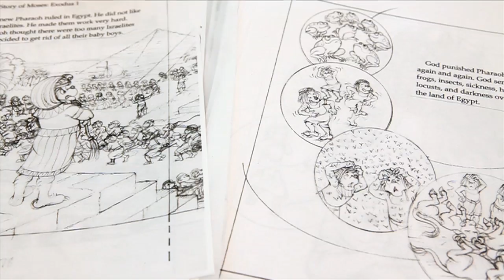Berenstain Bears Storybook Bible - Jan & Mike Berenstain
For over 50 years, children have loved and followed the Berenstain Bears through life's many adventures. Now in the Berenstain Bears Storybook Bible, the Bear family will learn the greatest lessons of all: the stories of the Bible. Join Papa, Mama, Brother, Sister, and Honey Bear as they read favorite Bible stories together as a family and imagine what it would have been like to see Adam and Eve in the garden, watch Noah build the ark, and listen as Jesus tells a parable to the people. Told with words and pictures in the beloved Berenstain style, twenty-three Old and New Testament stories come alive for young readers.

For a complete list of Berenstain Bears titles from Zonderkidz,